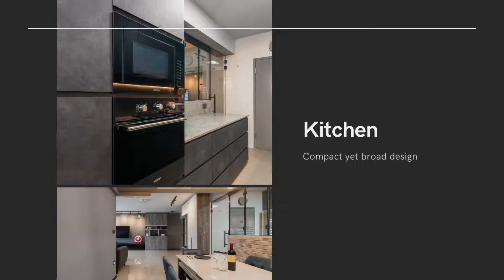458B Sengkang West Road | 5-Room BTO | Livinci Interior Design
A stylish and minimalist aesthetic home, with cool grey tones with some hints of wooden tone to create a modern and refreshing look.

The brick wall in the dining area evokes warmth throughout the house in contrast with the cool palette. This home brings out a modern contemporary look that is aesthetically pleasing.

For outdoor spaces, we designed the landscape components by utilizing appropriate lightings to give the area a cosy and warm ambience.

Senior Consultant: Tan Wei Hao
At Livinci Interior Design, our IDs prioritize understanding your needs; because we know a good design is more than just aesthetics - it's also about how it works.
𝐒𝐢𝐠𝐧 𝐮𝐩 𝐭𝐨 𝐫𝐞𝐝𝐞𝐞𝐦:
✓𝘊𝘰𝘮𝘱𝘭𝘪𝘮𝘦𝘯𝘵𝘢𝘳𝘺 𝘋𝘦𝘧𝘦𝘤𝘵 𝘊𝘩𝘦𝘤𝘬𝘪𝘯𝘨
✓𝘊𝘰𝘮𝘱𝘭𝘪𝘮𝘦𝘯𝘵𝘢𝘳𝘺 𝘔𝘦𝘢𝘴𝘶𝘳𝘦𝘮𝘦𝘯𝘵
✓𝘊𝘰𝘮𝘱𝘭𝘪𝘮𝘦𝘯𝘵𝘢𝘳𝘺 𝘋𝘦𝘴𝘪𝘨𝘯 𝘊𝘰𝘯𝘴𝘶𝘭𝘵𝘢𝘵𝘪𝘰𝘯
✓𝘛𝘳𝘢𝘯𝘴𝘱𝘢𝘳𝘦𝘯𝘵 𝘗𝘳𝘪𝘤𝘪𝘯𝘨
Book a non-obligatory appointment with us | For Enquries:
LiVinci aims to aid clients to mix & match to devise their own styles & elements to create their individual Masterpiece.
Follow us for promotional updates & interior inspiration!